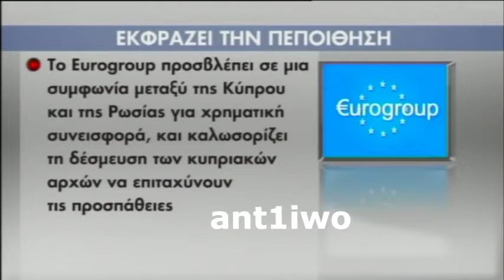Η απόφαση του Eurogroup